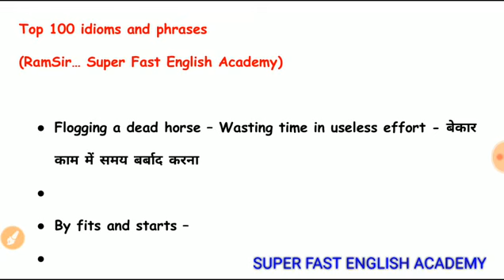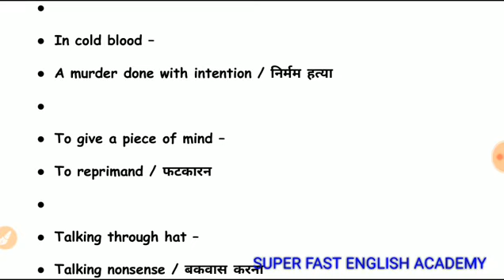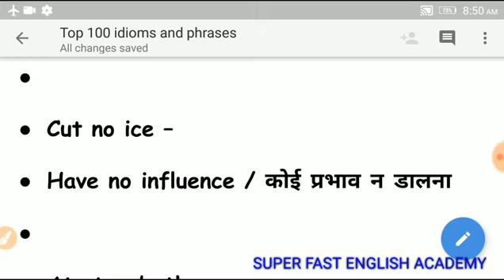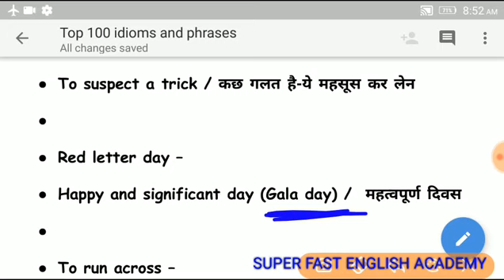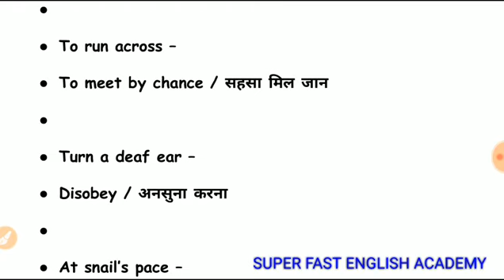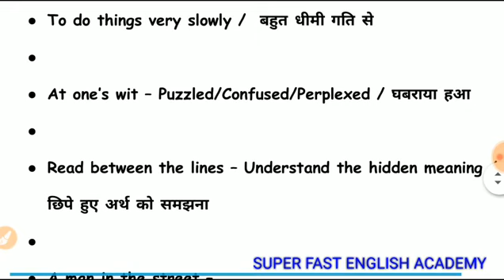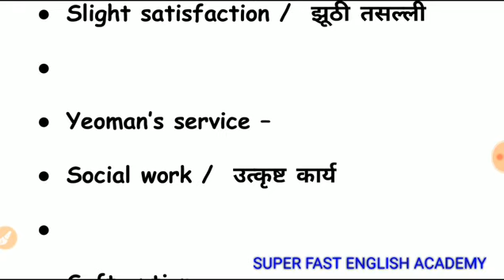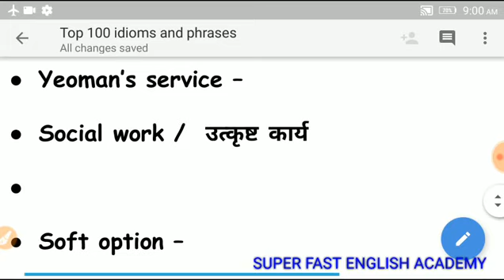Top 100 Idioms & Phrases | Revision before Exam by Ram sir | Airforce XY, COASTGUARD GD ,DB, NAVYSSR